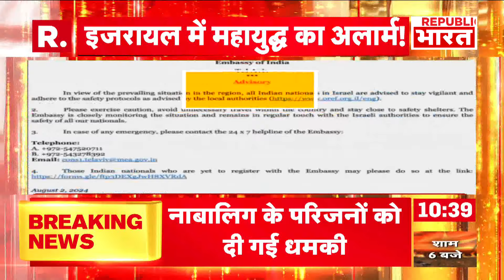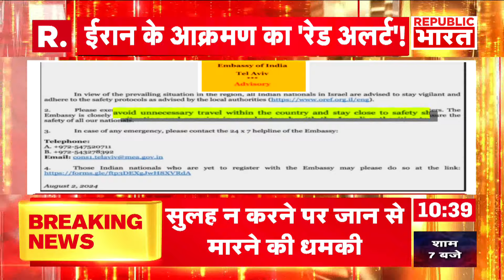Israel और Iran की War के बीच America ने मारी एंट्री, अब होगा बवाल! | Middle East War | R Bharat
ईरान की राजधानी तेहरान में इजरायल के हमले के बाद आशंका इस बात की लगाई जा रही है कि ईरान कभी भी इसका  बदला ले सकता है..सूत्रों की माने तो इजरायल पर जवाबी कार्रवाई के लिए ईरान पूरी तैयारी कर चुका है..हालांकि ईरान अपनी राजधानी में घुसकर विदेशी मेहमान का बदला कैसे लगे ये कोई नहीं जानता लेकिन इतना तो जरूर कहा का रहा है कि ईरान किसी बड़े एक्शन की तैयारी में है... ईरान के बदले के तमाम आशंकाओं के बीच अमेरिका का बयान भी सामने आ गया है.

After Israel's attack on Iran's capital Tehran, there is a threat that Iran can make changes at any time. If sources are to be believed, Iran has made full preparations to retaliate against Israel.. Iran is fully prepared. No one knows about the change in the number of foreign guests in the capital, but it is definitely being said that there are preparations for some big action in Iran... America's confirmation has also come out amidst the threats against Iran.